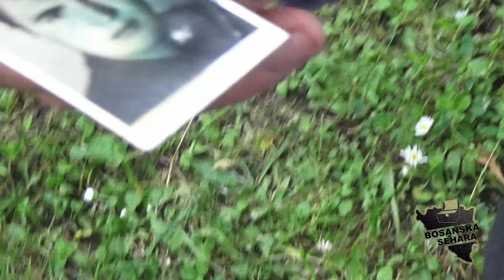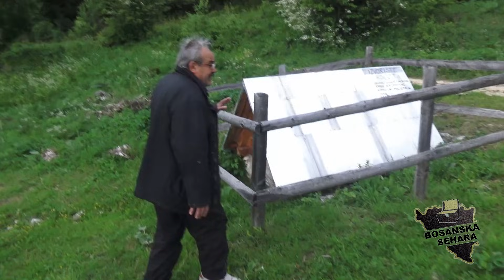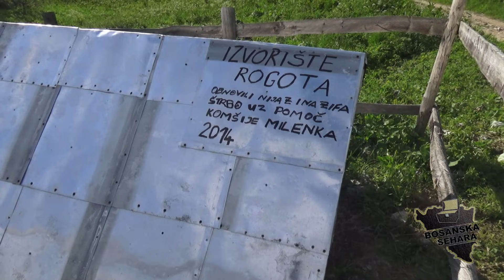Tolike godine a kosi kao momak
Donje Babine na Romaniji i u njima par povratnika na svoje ognjiste.Istice se Velija koa pravi Romaniski delija.Covjek uzeo 86 godinu zivota a radi kao mladic.Radi sa motorkom,zagradzuje,sije kopa,kosi a doskora je dok mu je zena bila ziva drzali su i stoku.Tu je i njegov komsija Nijaz penzioner iz Sarajeva i vratio se na ocevinu u mir i ljepotu.Popravlja se naruseno zdravlje i mnogo bolje se na cistom zraku covjek osjeca